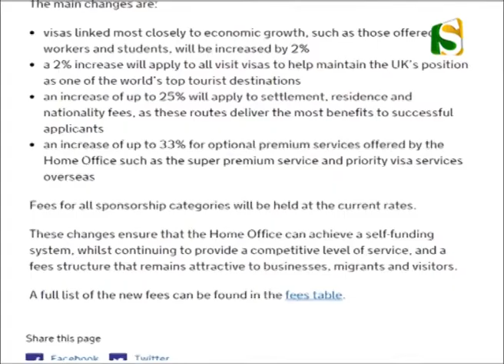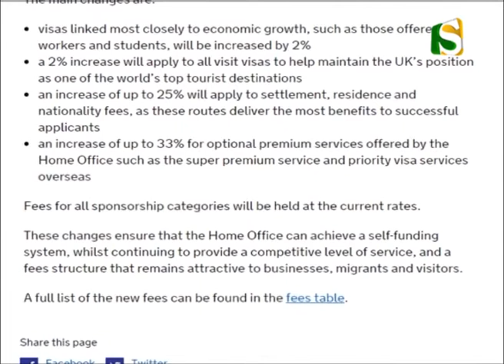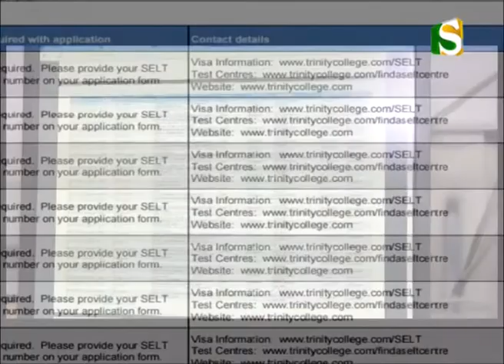New visa, immigration and nationality application and service fees announced.